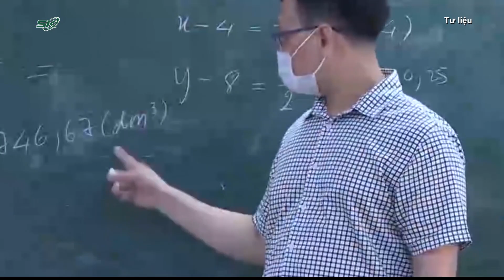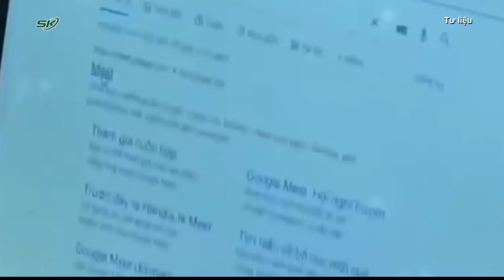Tiếp tục cho học sinh Hà Nội học online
SKĐS |  Sở GD-ĐT Hà Nội cho biết các trường học đã sẵn sàng chuẩn bị điều kiện để đón học sinh trở lại trường nhưng hiện vẫn phải tiếp tục dạy học trực tuyến.